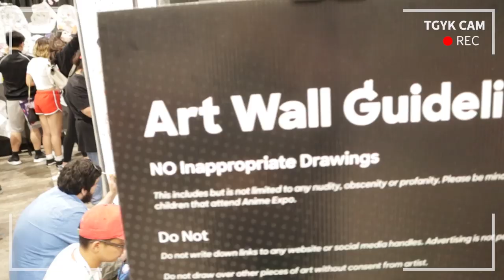TGYK BEHIND THE SCENES | ANIME EXPO 2019 MAKES OUR HEART GO DOKI DOKI (VLOG PART 1)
We did it! The TGYK boys finally made it to Anime Expo and we have video footage to prove it! Edited by the tech wizard Theo aka TKFiree, we finally get to meet some of our amazing TGYK fam and honestly it has to be the the most MEMORABLE experience/con of our lives!

Thanks again for all the support and the wonderful gifts! You guys are seriously the best and until next time!

Podcast!

ThatGuyYouKnowww